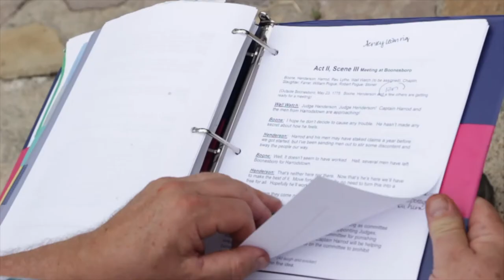James Harrod: The Battle for Kentucky